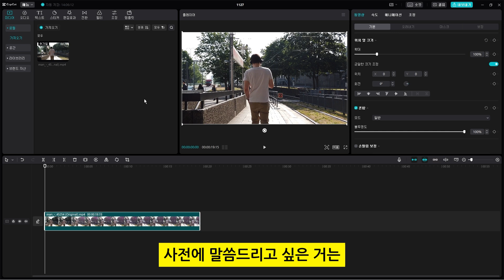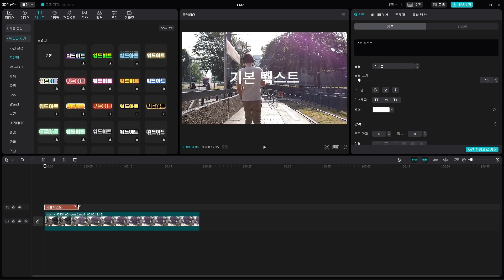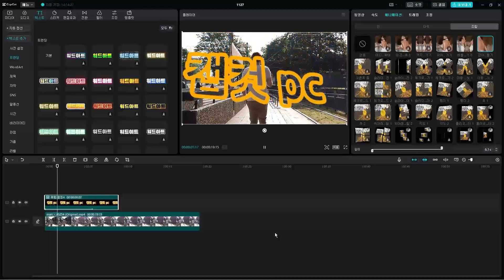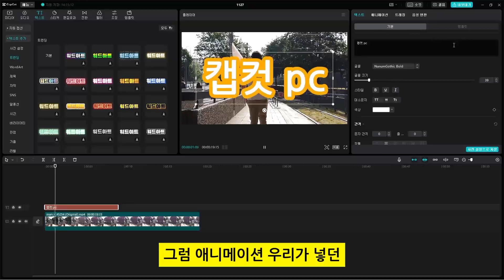캡컷 pc 영상 편집 강의 - 테두리만 있는 투명 자막 만들기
캡컷 pc에서 테두리만 있는 투명 자막을 만드는 방법입니다.
이 방법은 캡컷 pc 버전에서만 가능합니다.